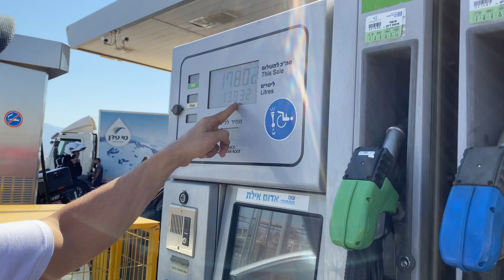רחובות-אילת ב-70 שקל: ניסאן קשקאי דיזל במבחן דרכים - WHEEL VLOG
ניסאן קשקאי דיזל מבטיח לפי נתוני היצרן את נתוני צריכת הדלק הטובים מבין רכבי הפנאי המשפחתיים שאינם היברידים. עד כמה נתוני היצרן מתממשים במציאות ומה יש לו להציע מעבר? יצאנו לבדוק.